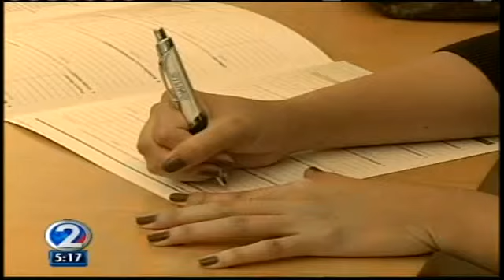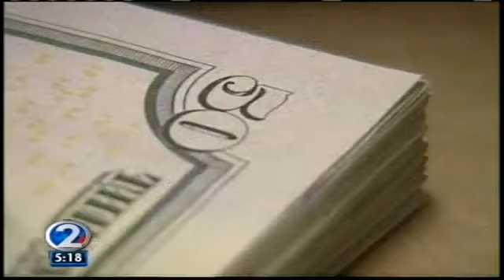Dollars and Sense 12.28.12